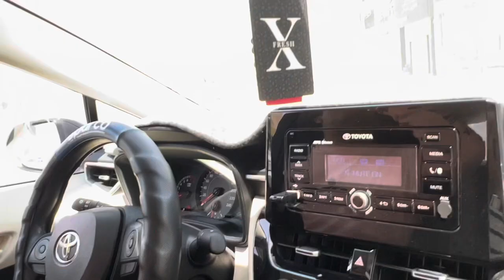Quick Summer Road Trip | Riyadh Saudi Arabia | 7.1.23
Quick Road Trip | Riyadh Saudi Arabia | 7.1.23